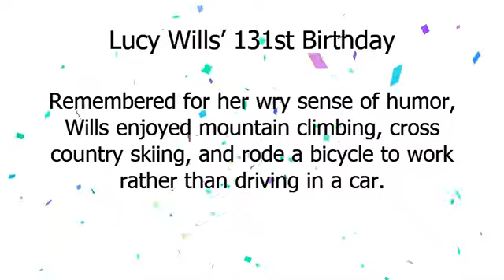lucy wills | יום הולדת 131 ללוסי וילס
Google Doodle :
יום הולדת 131 ללוסי וילס
lucy wills
Lucy Wills’ 131st Birthday

Today’s Doodle celebrates English haematologist Lucy Wills, the pioneering medical researcher whose analysis of prenatal anemia changed the face of preventive prenatal care for women everywhere.
Born on this day in 1888, Lucy Wills attended the Cheltenham College for Young Ladies, one of the first British boarding schools to train female students in science and mathematics.
Wills traveled to India to investigate a severe form of life-threatening anemia afflicting pregnant textile workers in Bombay.
 Suspecting that poor nutrition was the cause, she discovered what came to be known as the “Wills Factor” when a laboratory monkey’s health improved after being fed the British breakfast spread Marmite which is made of yeast extract.
 Later research proved the factor to be folic acid, which is now recommended to pregnant women all over the world.
Remembered for her wry sense of humor, Wills enjoyed mountain climbing, cross-country skiing, and rode a bicycle to work rather than driving in a car.
 She devoted much of her life to traveling the world and working to ensure the health of mothers-to-be.
Happy 131st birthday, Lucy Wills! .